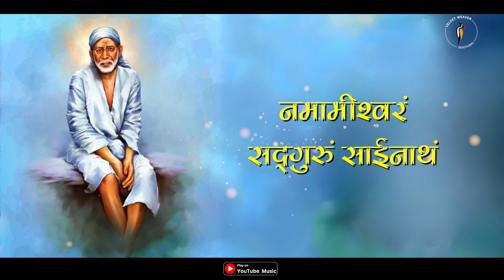Shri Sainath Mahimna Stotra I Shirdi Saibaba I Sada Satswarupam with Lyrics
■ Singer/Music : Jaydeep Poddar
■ Production : Blue Fox Media Under Exclusive License From Velvet Weaver

Lyrics :
सदासत्स्वरूपं चिदानन्दकन्दं
जगत्सम्भवस्धान संहार हेतुं ।
स्वभक्तेच्छया मानुषं दर्शयन्तं
नमामीश्वरं सद्गुरुं साईनाथं ।। १ ।।

भवध्वान्त विध्वंस मार्ताण्डमीड्यं
मनोवागतीतं मुनिर् ध्यान गम्यं ।
जगद्व्यापकं निर्मलं निर्गुणं त्वां
नमामीश्वरं सद्गुरुं साईनाथं ।। २ ।।

भवाम्भोदि मग्नार्धितानां जनानां
स्वपादाश्रितानां स्वभक्ति प्रियाणां ।
समुद्दारणार्धं कलौ सम्भवन्तं
नमामीश्वरं सद्गुरुं साईनाथं ।। ३ ।।

सदानिम्ब वृक्षस्यमुलाधि वासात्
सुधास्राविणं तिक्त मप्य प्रियन्तं ।
तरुं कल्प वृक्षाधिकं साधयन्तं
नमामीश्वरं सद्गुरुं साईनाथं ।। ४ ।।

सदाकल्प वृक्षस्य तस्याधिमूले
भवद्भावबुद्ध्या सपर्यादिसेवां ।
नृणां कुर्वतां भुक्ति–मुक्ति प्रदन्तं
नमामीश्वरं सद्गुरुं साईनाथं ।। ५ ।।

अनेका शृता तर्क्य लीला विलासै:
समा विष्कृतेशान भास्वत्र्पभावं ।
अहम्भावहीनं प्रसन्नात्मभावं
नमामीश्वरं सद्गुरुं साईनाथं ।। ६ ।।

सतां विश्रमाराम मेवाभिरामं
सदासज्जनै संस्तुतं सन्नमद्भि: ।
जनामोददं भक्त भद्र प्रदन्तं
नमामीश्वरं सद्गुरुं साईनाथं ।। ७ ।।

अजन्माद्यमेकं परम्ब्रह्म साक्षात्
स्वयं सम्भवं राममेवावतीर्णं ।
भवद्दर्शनात्सम्पुनीत: प्रभोहं

नमामीश्वरं सद्गुरुं साईनाथं

नमामीश्वरं सद्गुरुं साईनाथं

नमामीश्वरं सद्गुरुं साईनाथं ।